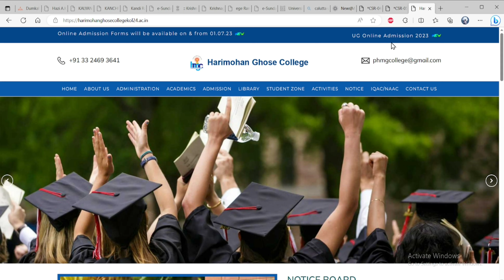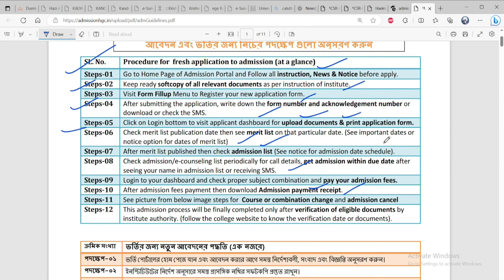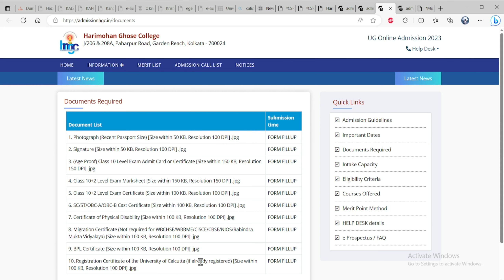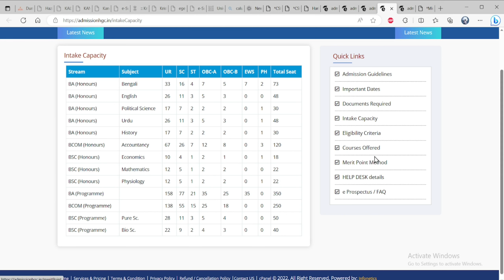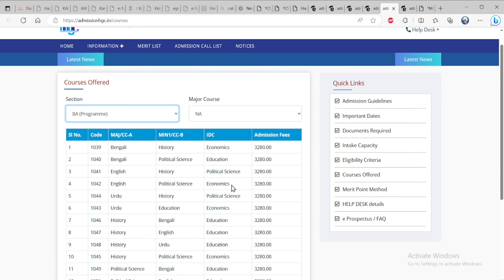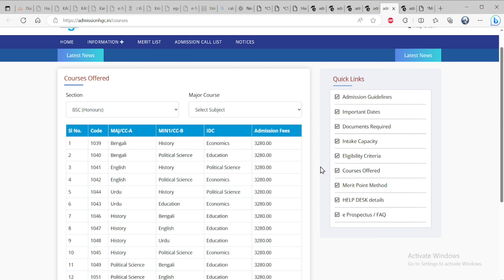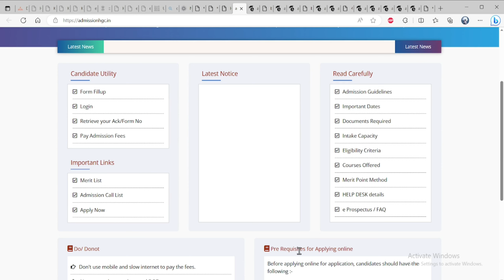HARIMOHAN GHOSE COLLEGE, KOLKATA/College Admission 2023/B.A/B.Sc/B.Com/UG admission 2023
HARIMOHAN GHOSE COLLEGE, KOLKATA
হরিমোহন ঘোষ কলেজ
Affilated to UNIVERSITY OF CALCUTTA
চার বছরের অনার্স কোর্স
B.A. /B.Sc./B.Com (4 year & 3 year UG level Progrmme) (Honours & General Course)
Seat Matrix, Admission fee,Subject Combination

ধাপে ধাপে কলেজ ভর্তি কলেজ ভর্তি প্রক্রিয়া

Covered Topics:
burdwan university
kalyani University
4 years graduation in west bengal
what is 4 year graduation
4 years hons degree west bengal